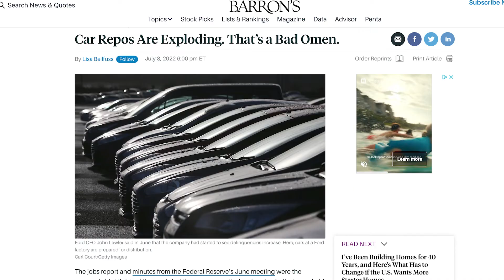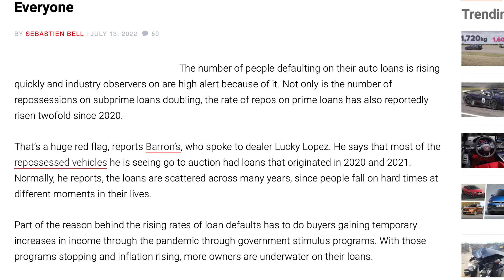Car Repos Exploding | $HINANCE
Today I talk about the new data that shows car repos rising at questionable levels ..

$HINANCE is a financial literacy platform built to simplify the financial world for the 99%!